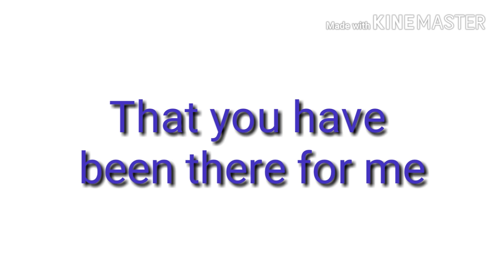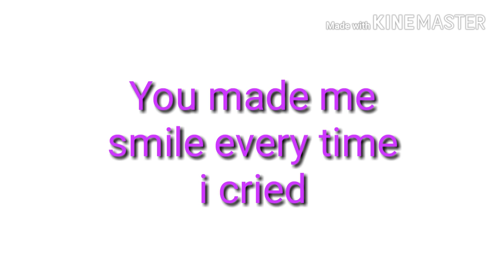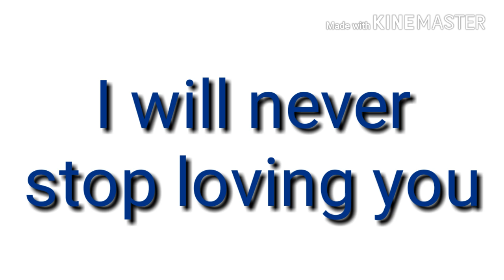A mini vlog